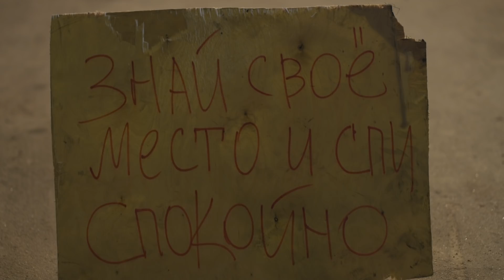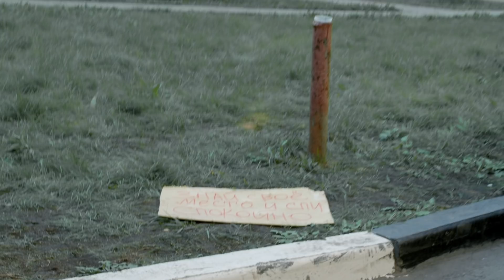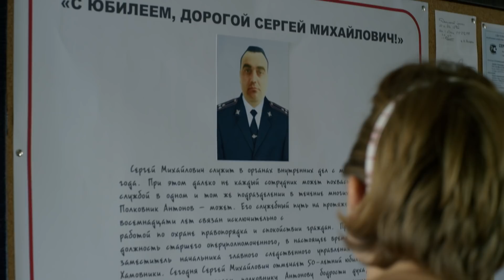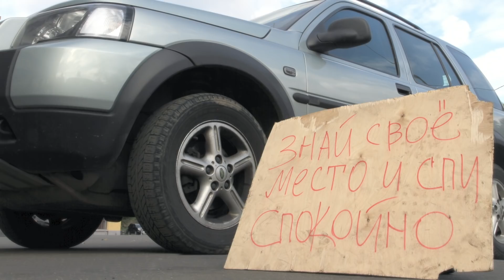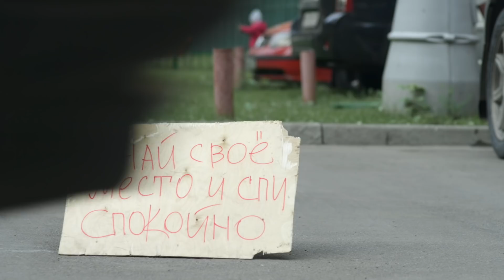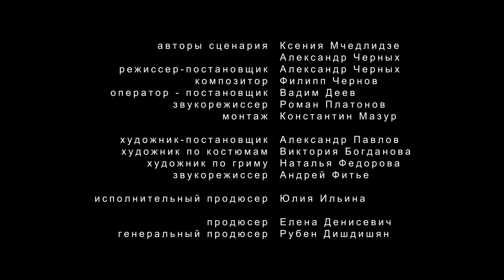Шок / Леди исчезают в полночь. 1 Серия. Иронический Детектив. Лучшие Сериалы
Соня чувствует, что в 28 лет ее жизнь стала слишком однообразной и предсказуемой. Она знакомится с бодрой и жизнерадостной старушкой-соседкой Ренатой, которая просит её о помощи. Неожиданно Рената пропадает. Это вполне в ее духе, но Соню обуревает беспокойство, и девушка начинает расследование.